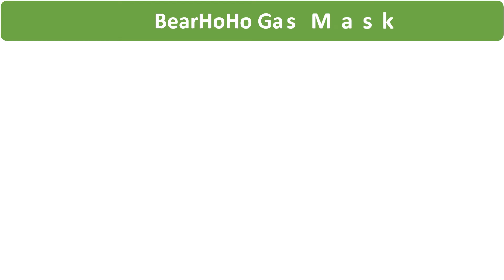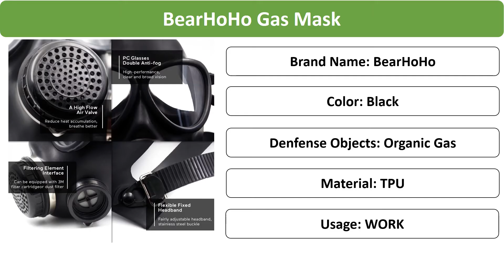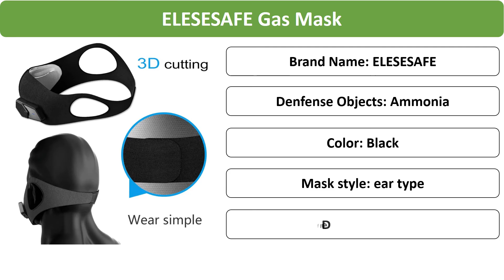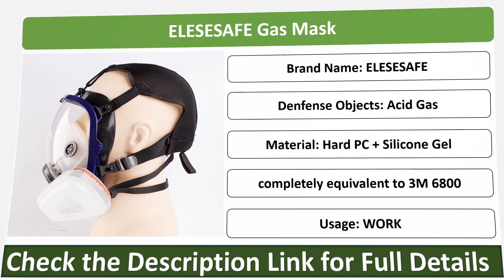Top 5 Best Gas Mask Review in 2020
In This Video You will Show Top 5 Best Selling Gas Mask on Aliexpress with Discount Price.

01. New Industrial 7-In-1 6800 Full Gas Mask Respirator With Filtering Cartridge For Painting Spraying Similar For 3M 6800

02. Reusable Intelligent Dust-proof Electric Mask Air Purifying With Breathable Valve PM2.5 Workplace Fresh Air Supply Anti-Pollutio

03. Full Face Gas Mask For Face piece Respirator Painting Spraying Mask Chemical Laboratory Medical Safety Mask

04. Full Face Gas Mask Respirator Silicone Head-mounted Anti-Dust Spray Paint Fire Mask Filter Coal Mine Chemical Protective Mask

05. 15 Pcs Organic Vapor Full Face Respirator Gas Mask Set Safety Masks With Visor Protection For Paint Chemicals Pesticides